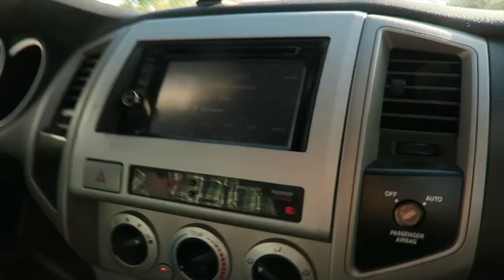VLOGMAS DAY 4! Laid Back Sunday, Onine Church, Nail Salon!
Definitely a shorter vlog today but hope you all had a nice relaxing Sunday as well!